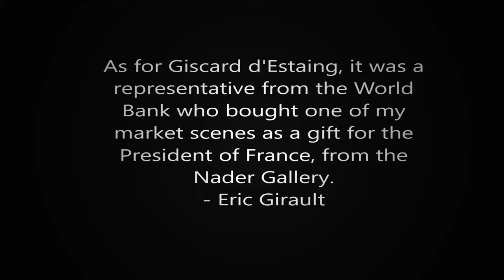ericgirault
Planted in the heart of Harlem is the visual paradise and power that is Haiti. This comes to life at the studio of master artist Eric Girault. He speaks fondly of his country and his people. The beauty and majesty of Haiti is the subject of all Girault's paintings.